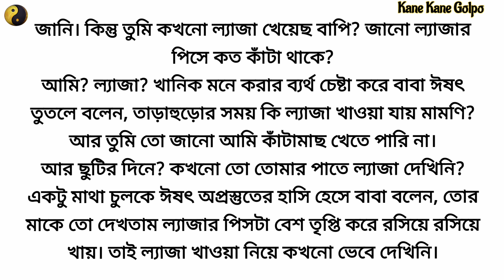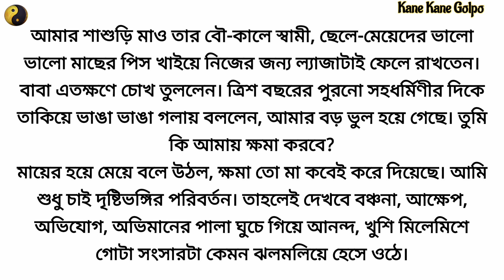গৃহিণীর সুপ্ত কথা/ Bengali short story/ Lessonable story/ Short stories/ Bangla Golpo/ বাংলা গল্প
গল্প:- ল্যাজার কাঁটা
লেখিকা: অনিন্দিতা